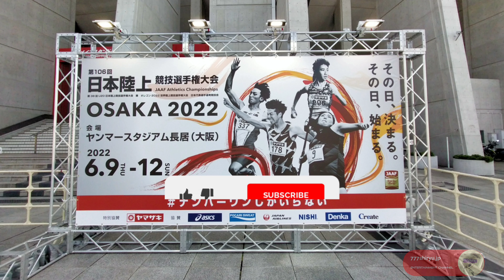日本陸上競技選手権大会2022🏃‍♀U20女子走り幅跳び決勝⑧ヤンマースタジアム長居 Female athlete Championships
大阪観光イベント情報発信最強チャンネルです。

・スポーツ・アスリート動画
・街なかトレンド調査
・ウイズコロナ情勢
・人流分析
※転載・切り抜きについては使用料請求。￥応相談。

@777shiryu TopNews
@777shiryu Characters
@777shiryu LifeStyle